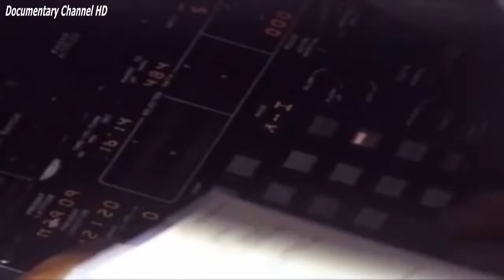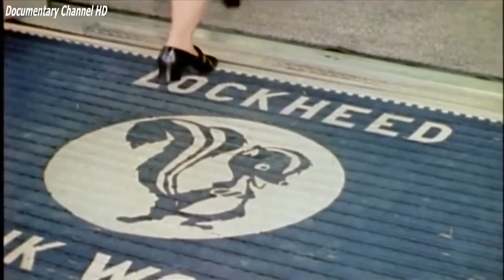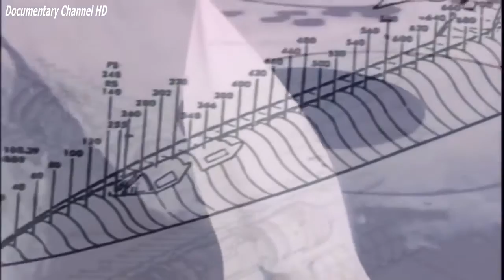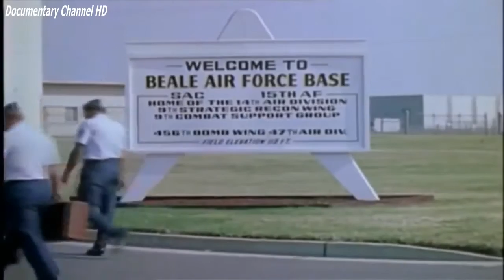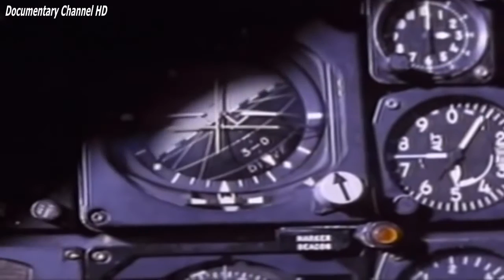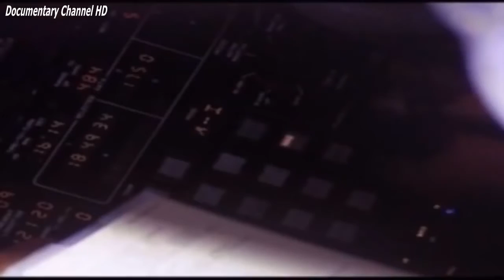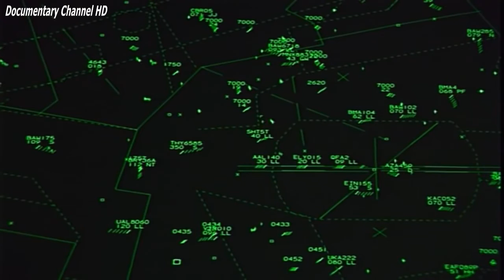Air Crash Investigation First Stealth Blackbird SR 71 History Documentary HD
Originalton in Englisch!
Beschreibt die Einsätze der SR71 und Hintergründe zu diesem Luftfahrzeug der Superlative.